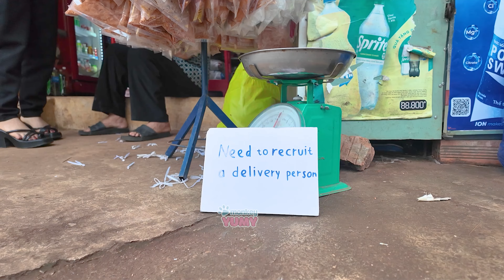Yumy was surprised when Un In gave her money to raise in a piggy bank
All characters and Corporations or Establishments appearing in this work are fictious is purely coincidental. And This content is meant For Mature Auidence Aged 13+ Years Above Only We do not support any Voilence.
welcome to Monkey YiYi channel. We will make you happy every day.

© Bản quyền thuộc về Monkey Baby YiYi
© Copyright by Monkey Baby YiYi  ☞ Do not Reup